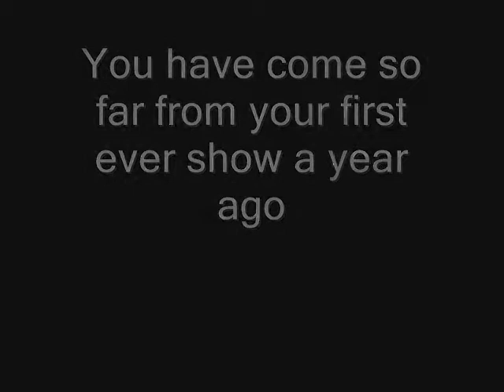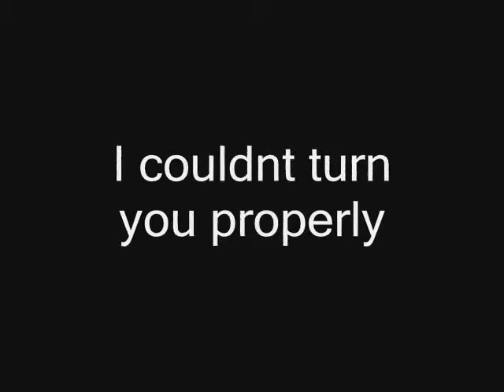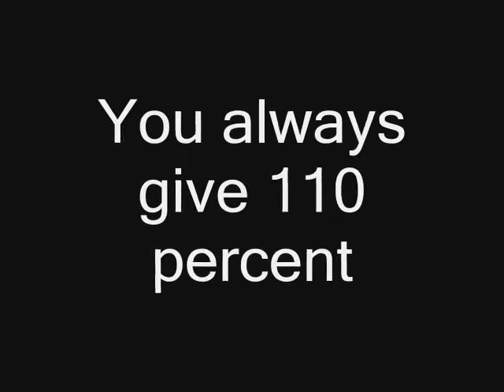toby you are a great champion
anyways story behind this is... toby staying at a friends place for 2 weeks coze i promised her that she could do pc with him, so yer just before he gets back he going to another friends house coze im going on holidays to QLD yay!! so yer missing him heap!! love you toby xoxox

he has improve so much in one year!! proud mother here!!